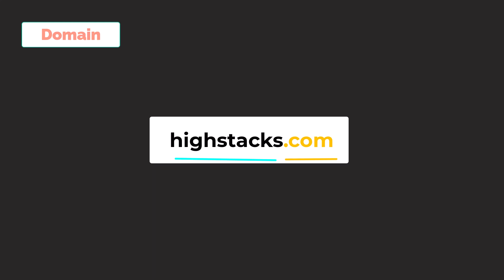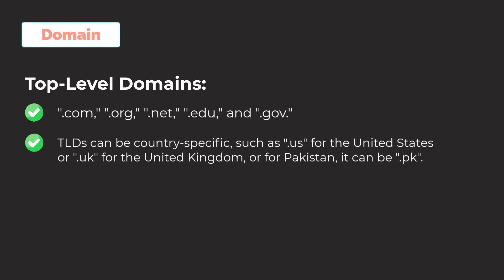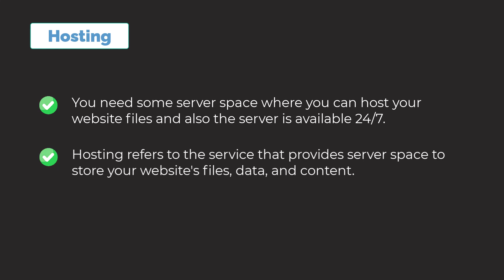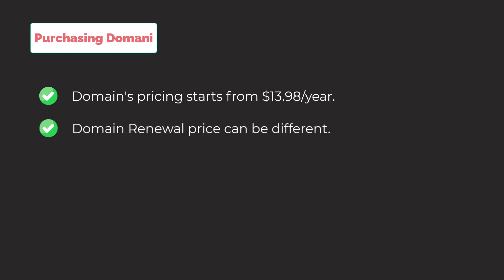Domain & Hosting 101: Understanding, Purchasing, and Getting Discounts!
Confused about domains and hosting? This video breaks it down! Learn what domains and hosting are, where to buy them, and discover insider tips for getting discounts. Whether you're new to websites or looking to level up, this guide has got you covered. Watch now and unlock the secrets to a powerful online presence!